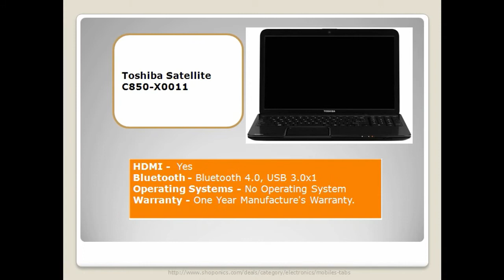Toshiba Satellite C850 X0011